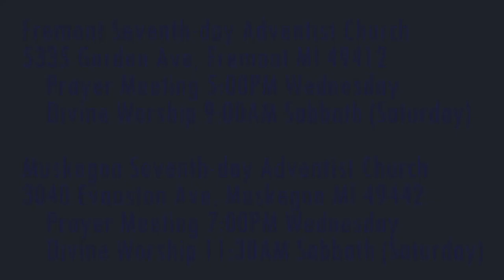The Weeping Prophet Jeremiah 3:1-5 Latter Rain Withheld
Why is the Latter Rain withheld?